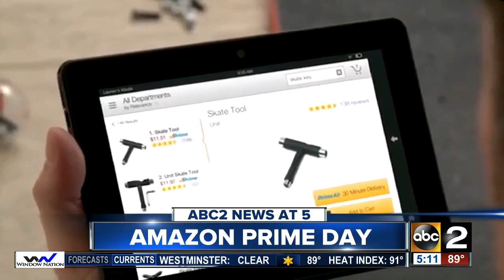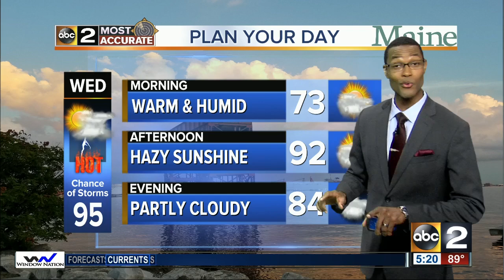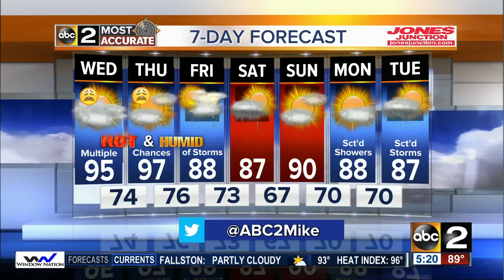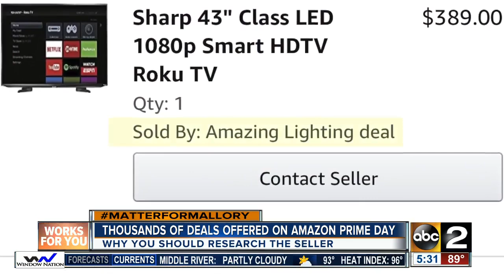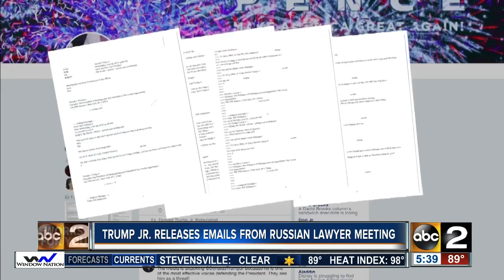Family of woman killed in crash suing state, police, and driver for $100k+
The family of the woman killed in a crash after a deadly chase between Maryland Transportation Authority police and another car on I-95 in December 2015 is suing the state of Maryland, the police, and the other driver, Michael Brown, for more than $100,000.